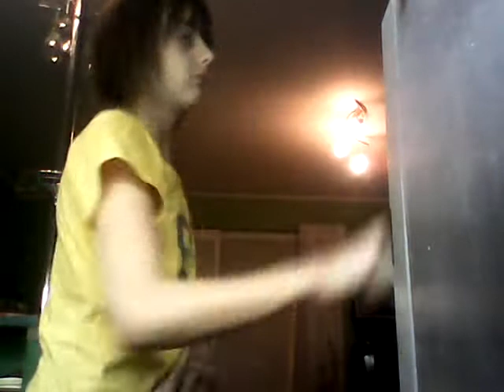Idem von !!!!!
Dmes som sa rozhodla ze ma uvidite vonku s kamosmy (viki peta ado .l.) ado .l. nas spoluziak